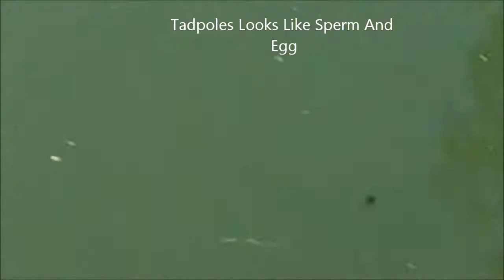Tadpoles Looks Like Sperm And Egg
Tadpoles Looks Like Sperm And Egg tadpoles sucking on a peach or mango
in china